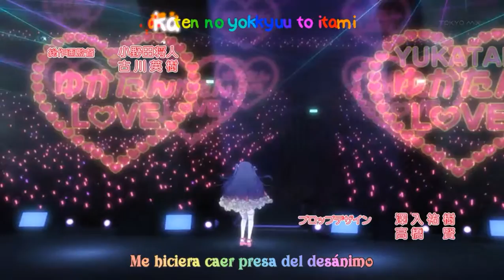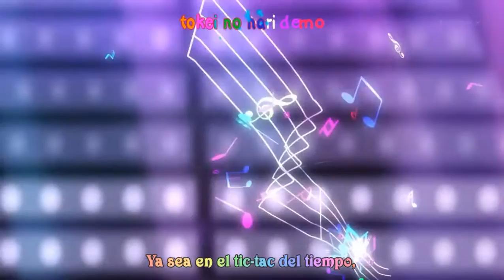Ringo Kinoshita (Cancion Yuka) Nourin. Sub.esp